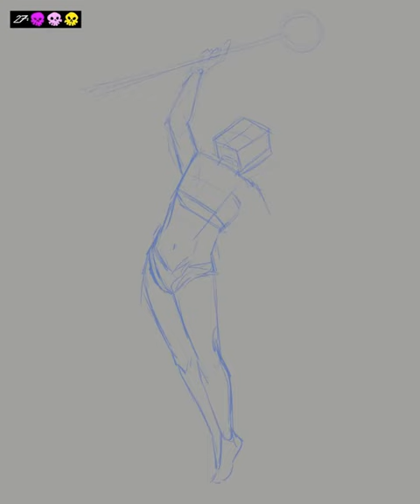Cardcaptor Sakura timelapse drawing